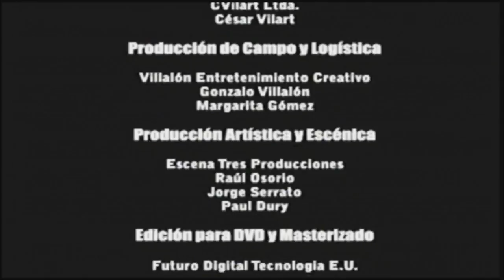Concierto Tributo a la Cultura afro, Toto la Momposina. Parte VIII. Bogotá, 2011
Imágenes del concierto ‘Tributo a la cultura afro, negra, raizal y palenquera’, que se realizó el miércoles 20 de Julio del año 2011 en el Palacio de los Deportes de la ciudad de Bogotá, Colombia,  espectáculo organizado por el Ministerio de Cultura. El concierto comenzó con la interpretación del himno nacional, a capela, por parte de la cantante chocoana Clarisol Martínez. En seguida, el Grupo Saboreo subió la temperatura y le entregó, al Grupo Gualajo, cuya marimba (instrumento que también se conoce como el piano de la selva) refrendó la evocación a los aires del Pacífico. Se dio  paso a la primera de las homenajeadas: Leonor González Mina, la Negra Grande de Colombia, que estuvo acompañada por el grupo Herencia de Timbiquí. Después hizo su presentación Coral Group (de Providencia), y luego, la segunda homenajeada: Petrona Martínez, la Reina del Bullerengue. De las piezas clásicas interpretadas con maestría por la pianista Tersita Gómez y la soprano Betty Garcés, se pasó al trío La Etnnia, y de ahí a los temas de Son Palenque. Siguió Graciela Salgado, que estuvo con su grupo las Alegres Ambulancias, y Totó la Momposina. Luego, la orquesta bogotana La 33 y de Juan Carlos Coronel. El concierto lo organizó el Ministerio de Cultura, en el marco de la designación, por parte de la ONU, del 2011 como Año Internacional de la Afrodescendencia, para rendir homenaje  a la cultura afrodescendiente. Sonia María Bazanta Vides, como fue bautizada, nació el 1 de agosto de 1940 en Talaigua, en la isla de Mompox, Bolívar. Estudió canto en el conservatorio de la Universidad Nacional e historia de la danza y de la música en la Universidad de la Sorbona, en París. En 1977 hizo dos temas con discos Orbe: “Te olvidé” y “Dos de febrero”, y en 1983 grabó en París su primer disco: Totó la Momposina y sus tambores: Colombie, Farotas de Talaigua, Barranquilla, cumbia, garabato, mapalé, son de negro, congo, Danza del Congo, Danza del Caimán Cienaguero, Danza de los Gallinazos, Danza de las Pilanderas, Danza del Torito, Danza de los Diablos Arlequines,  Danza de los Coyongos, Danza del Garabato, Marimonda, EL Monocuco, Diablo Espejo, Maria Moñitos, Negras Palenqueras, Carnaval de Barranquilla, Antonio María Peñaloza, Catalino Parra, Gabriel Segura, Los Gaiteros de San Jacinto, Totó La Momposina, Leonor González Mina, Barranquilla, cumbia, garabato, mapalé, son de negro,  Danza del Congo, Juan Chuchita Fernández, Aurelio Fernández, Santiago Ospino,  Bullerengue, Mayte Montero, La vida vale la pena, San Cayetano,  Etelvina Maldonado, Irene Martínez, chalupa, son de negro, Palenque, rochela, Gaiteros de San Jacinto, Changó el Gran Putas, Tierra mojada, corral de negros, En Chimá nace un santo,  África. Mandingas, yolofos, minas, carabalíes, fiafaras, yorubas, Chirimía chocoana, Marimba de Chonta, Pacifico Colombiano, Timbiquí Cauca, Costa Pacífica Colombiana, Grupo Folclórico Socavón, Festival Petronio Álvarez, afrocolombianidad, Encuentro de Expresión Negra, Esperanza Bioho Perea, CURRULAO, bambuco viejo, juga, bunde, peregoyo, Julio Rentería, Quibdó, Chocó, Jackson Ramírez Machado